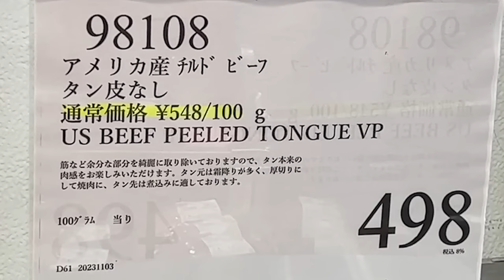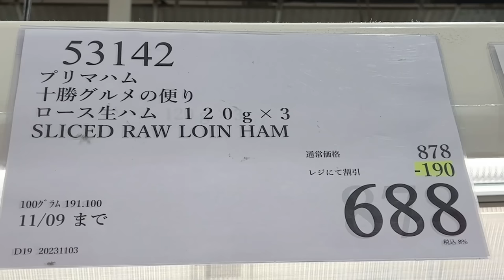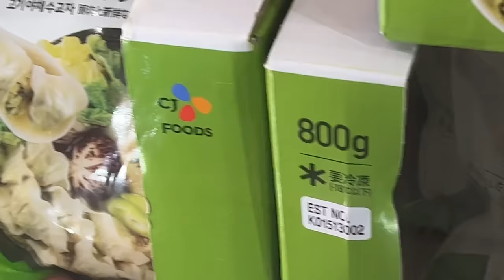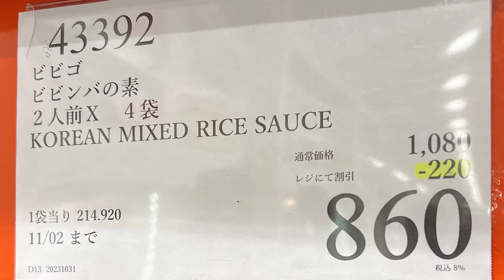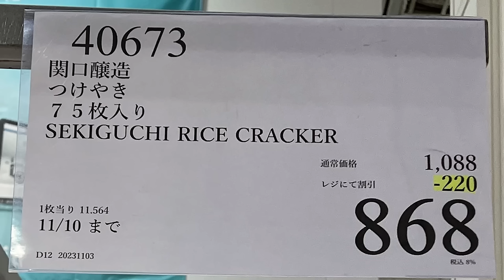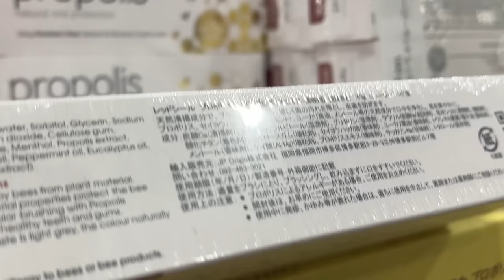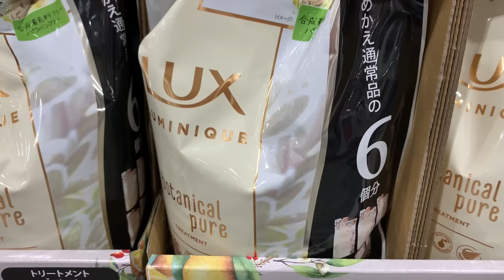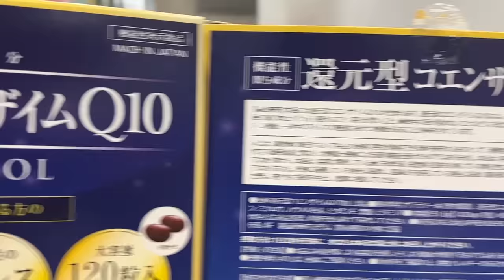【コストコセール情報】11月1週目-週末-前編 食品 生活用品 パン 肉 お菓子 キャンプ キッチン おすすめ 最新 クーポン 購入品